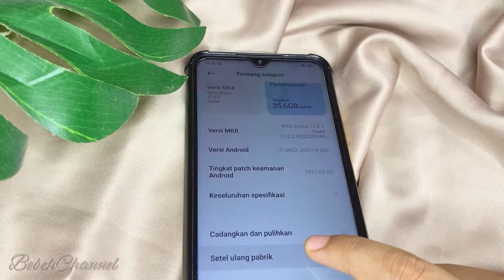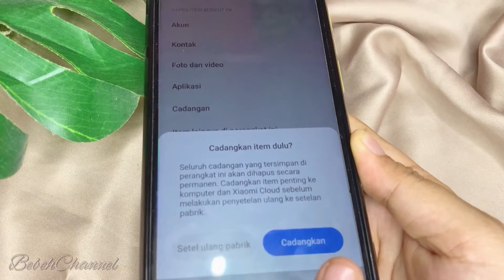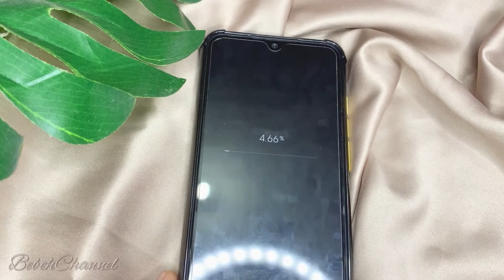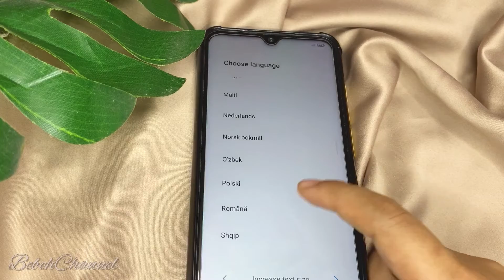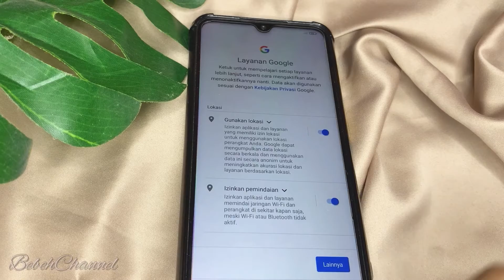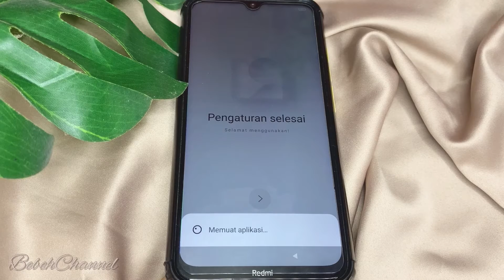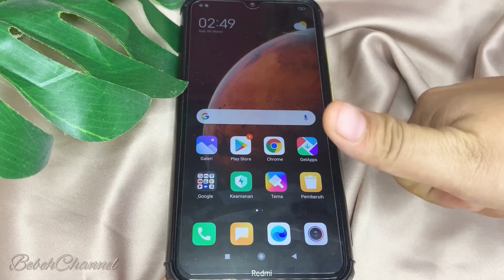CARA INSTAL ULANG HP ANDROID XIAOMI